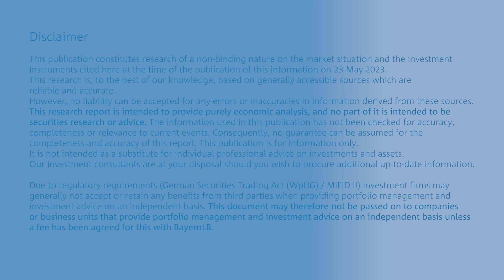Monetary tightening is beginning to bite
BayernLB-chief economist Jürgen Michels argues the key rate hikes implemented by central banks are increasingly biting and dampening aggregate demand. Where key policy rates are now plateauing out, central-bank liquidity is continuing to be tightened.